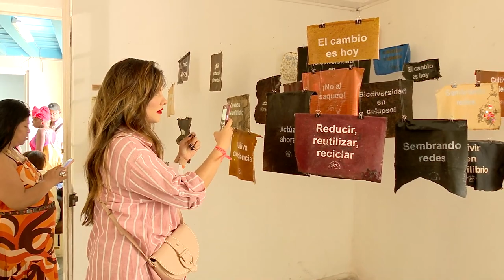Inicia la XV Bienal de La Habana